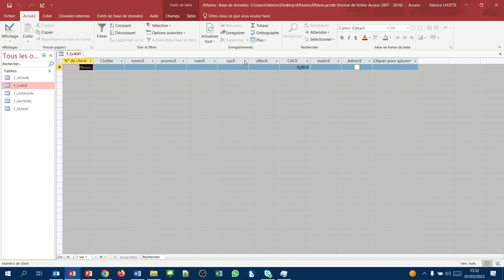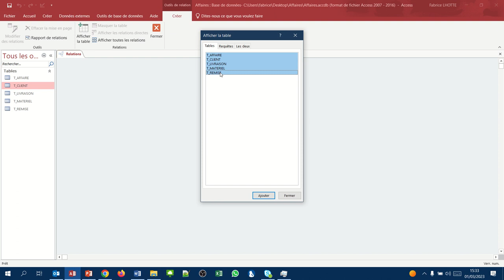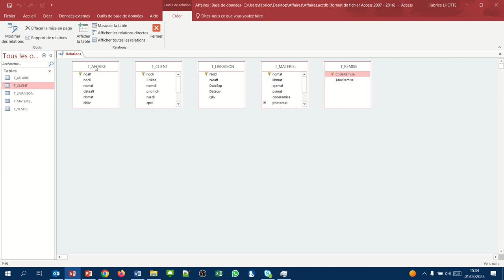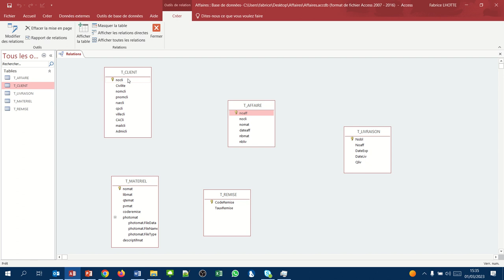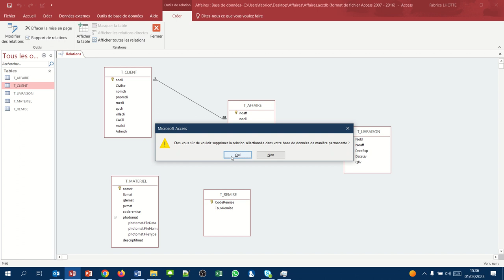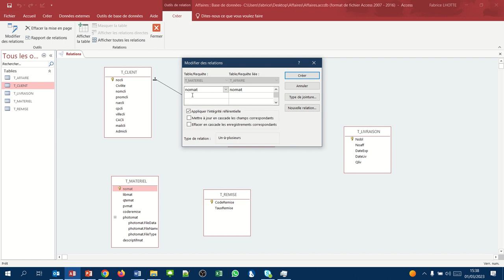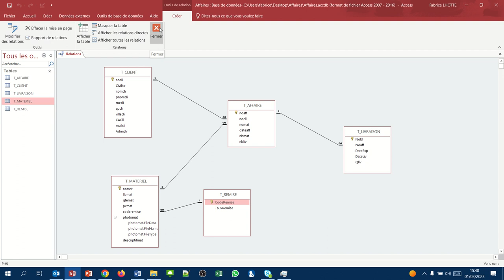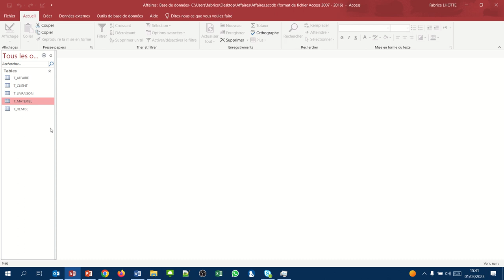Placer les relations entre les tables (Création Access 005)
- La notion de relation
- La notion d'intégrité référentielle